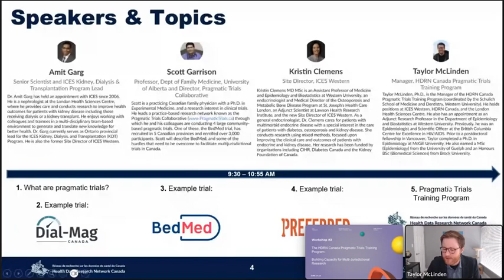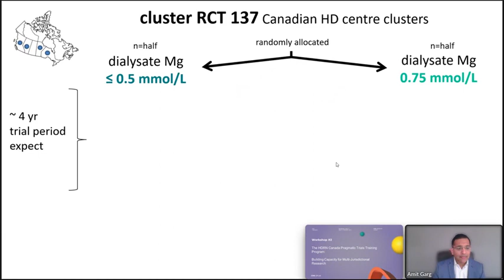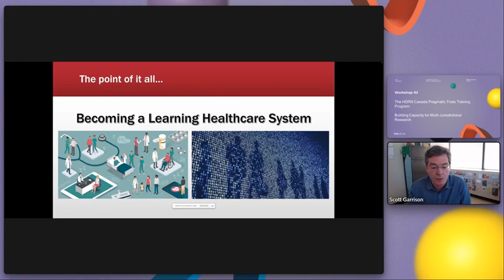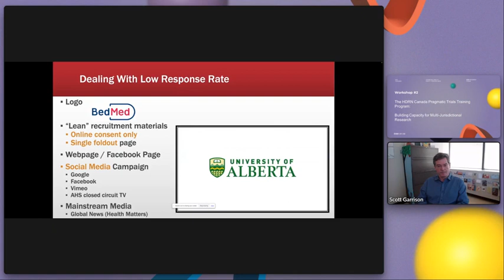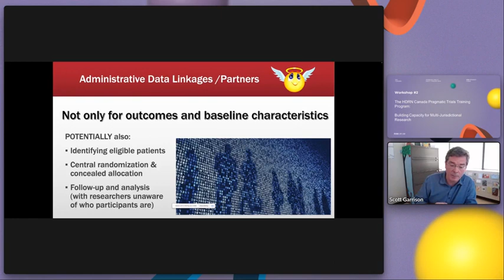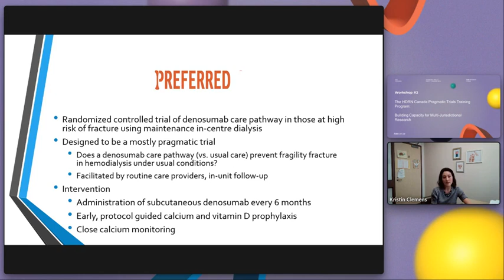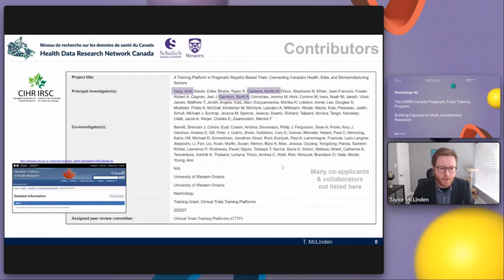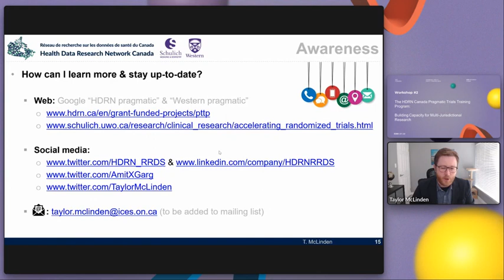HDRN Canada Pragmatic Trials Training Program: building capacity for multi-jurisdictional research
The ICES Research Forum is made possible through the support of our core funder, the Ontario Ministry of Health, as well as the Ontario SPOR Support Unit.

Pragmatic clinical trials that leverage routinely collected health data can yield valid and generalizable results faster than traditional trials and at a fraction of the cost. However, there is limited capacity to carry out these real-world trials across Canada. In this workshop, we will provide an overview of our newly funded HDRN Canada Pragmatic Trials Training Program and discuss worked examples of pragmatic trials embedded in routine care.

Speakers: Amit Garg, Senior Scientist and ICES Kidney, Dialysis & Transplantation Program Lead, Taylor McLinden, Manager, HDRN Canada Pragmatic Trials Training Program, Kristin Clemens, Site Director, ICES Western, and Scott Garrison, Professor, Dept of Family Medicine, University of Alberta and Director, Pragmatic Trials Collaborative

🔗 Follow ICESOntario for more updates